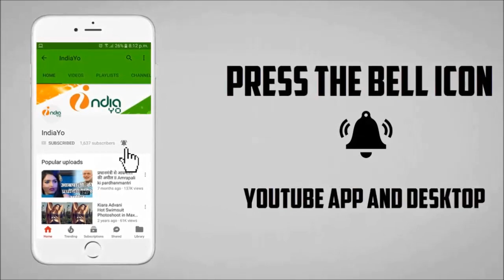Wanted - वांटेड - Bhojpuri Movie Trailer Review - Pawan Singh, Mani Bhattachariya